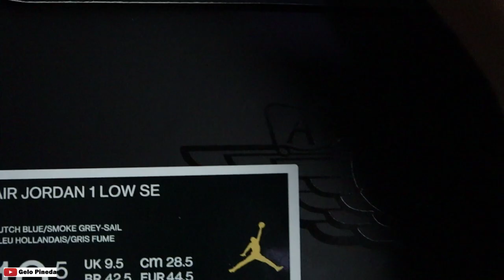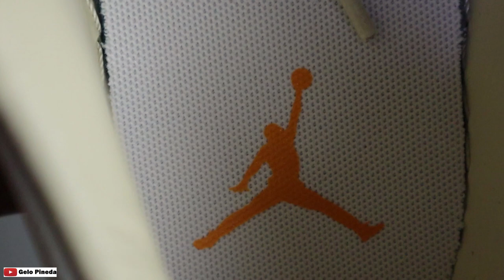THESE JORDAN 1 LOWS LOOK BETTER ON HAND!!! JORDAN 1 LOW TOKYO 96 "DUTCH BLUE" UNBOXING AND REVIEW!!!